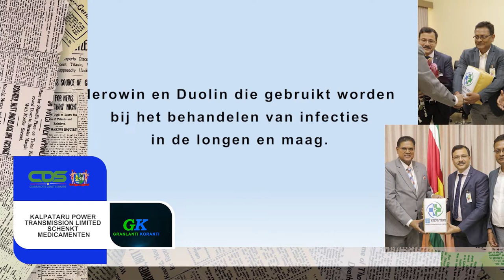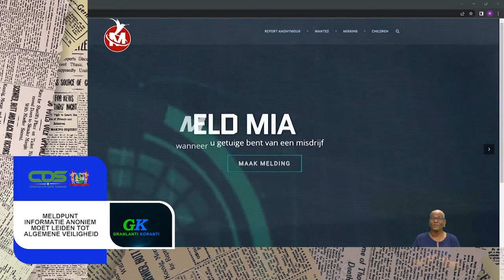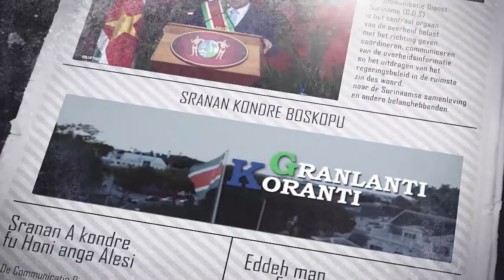𝔾ℝ𝔸ℕ𝕃𝔸ℕ𝕋𝕀 𝕂𝕆ℝ𝔸ℕ𝕋𝕀 (JAVAANS), DD 7 JUNI 2022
De onderwerpen in deze aflevering zijn:
Kalpataru Power Transmission Limited schenkt medicamenten
Minister Tjong-Ahin staat stil bij Wereldmilieudag
Meldpunt Informatie Anoniem moet leiden tot algemene veiligheid